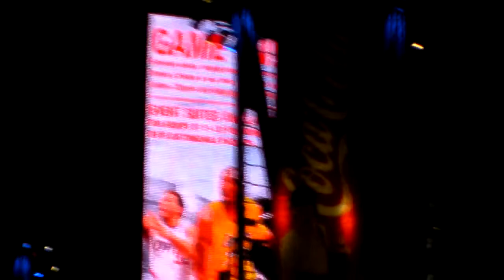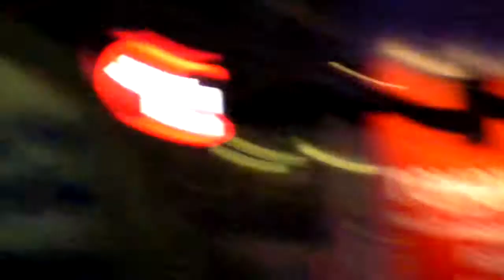MAiNSTREAM MEDiA BLACKS OUT NDAA & SOPA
F*ck them for leaving us all in the dark.